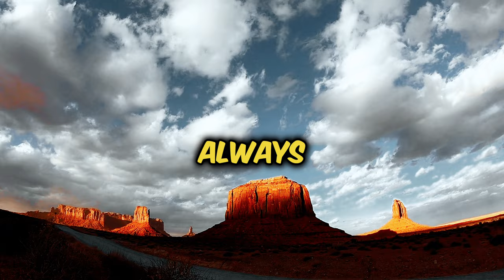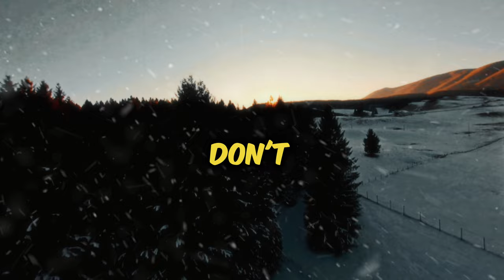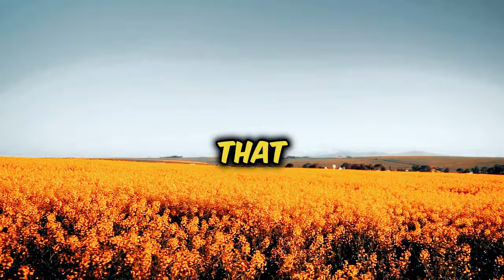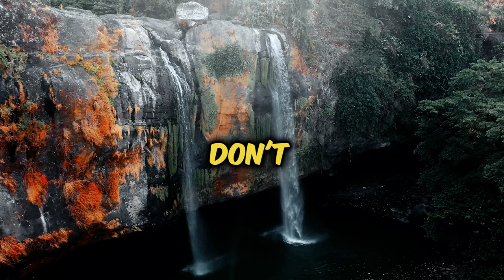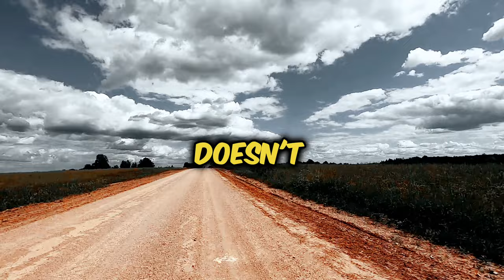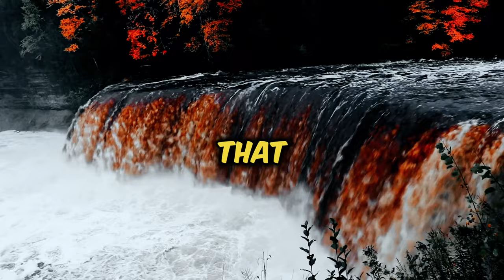Overcome Your Victim Mentality (Motivational Video)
STOP making EXCUSES to be successful (Motivational Video)

Embark on a transformative journey of self-discovery with "Awakening Ambition: the Path to Self Discovery." This inspiring compilation features the profound insights of notable motivational speakers - Les Brown, Eric Thomas, Jim Rohn, Zig Ziglar, Tony Robbins, Trent Shelton, and Nick Vujicic. They guide you through overcoming personal hurdles to unlock your inner ambition and potential. Through their eloquent narratives, prepare to navigate the road to self-improvement, leading to a life filled with fulfillment, purpose, and boundless possibilities. Tune in to explore the depths of your being, ignite the flame of ambition, and take significant strides towards achieving your dreams. The pathway to self-discovery may be laden with challenges, but with the right mindset and guidance, the rewards are immeasurable.

The talk emphasizes on overcoming excuses that are deemed as lies hindering personal and professional growth, encouraging individuals to face challenges head-on instead of taking the easy way out.
• The speakers urge people to stop blaming external factors for their conditions, encouraging taking personal responsibility and making conscious decisions to influence their situations positively.
• Success is depicted as a result of persistence, learning from failures, and continuously striving for improvement despite adversities, illustrated through various underdog stories.
• The concept of self-belief overriding external disbelief and the importance of understanding one's mission or goals in life is stressed as crucial for achieving significant success.
• The difference between successful individuals and others is highlighted as a willingness to keep trying despite failures, having an obsession with their goals, and having the boldness to pursue what's important to them, even in the face of societal doubts or criticisms.

Thank you  @motivationstation4654